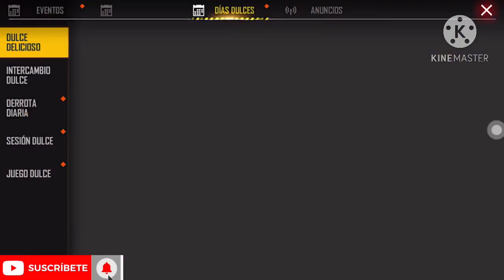🏆RECOLECTAR MUCHOS DIAMANTES ROSAS EN FREE FIRE FÁCIL Y RÁPIDO - Diamante rosa Free Fire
Bienvenido a “El lobo negro Free fire” en donde podrás disfrutar de los mejores videos exclusivos únicos y originales espero y te guste el contenido muchas bendiciones para ti y todas tu familia muchas gracias por el apoyo un saludo y un abrazo 🤗 de este servidor,Si es prime vez que vez unos de mis videos, te invito a que te suscribas y formes parte de esta gran familia que cada vez crece mucho más, y deja tu like si te gustan los videos que subo al canal,Tags sin importancia: Free Fire,Actualización,Nueva Actualización,nueva actualización de free fire,próxima actualización de free fire 2019,2019,nuevo personaje free fire,diamantes,gratis,como ganar diamantes,filtraciones free fire,momentos divertidos free fire,Blazze,garena free fire,wtf moments free fire,pase élite,filtrado pase élite,todo el pase élite filtrado, filtrado próximo pase élite, pase élite temporada 12, filtrado pase élite temporada 13,filtrado próximo pase élite temporada 13 free fire,ASÍ LlEGUE A HEROICO EN UNA PARTIDA - FREE FIRE, ¡COMO JUEGA UN HEROICO EN MODO SOLO! (LA MEJOR PARTIDA QUE VERÁS HOY) FreeFire,VEAN CUÁNTOS PUNTOS ME FALTAN PARA LLEGAR A HEROICO EN FREE FIRE *locura* | TheDonato, PERO QUE PASO AYER! ADIÓS HEROICO!!!, SOLO VS SQUAD! FREE FIRE REVISA MI CASO #5, JUGANDO CLASIFICATORIA A MI MAS ALTO NIVEL!! | FREE FIRE, ELIMINE 1 SQUAD SOLO CON HEADSHOTS FREE FIRE, MI COMPAÑERO PENSO QUE IBAMOS A PERDER PERO MIRA LO QUE HICE *llegando a heroico* | TheDonato, ¡CONSIGO novia en Free Fire¡ - [ANTRAX], GASTE 20K DE DIAMANTES POR LOS 3 LOBOS EVOLUCIONÁNDOS & REALICÉ ÉPICAS KIIS CON ELLOS •FREE FIRE• [ MrStivenTc ], JAMAS PODRE OlVIDAR EL PEROR MOMENTO QUE PASE EN ESTA PARTIDA!! FREE FIRE [ Boomniper ]